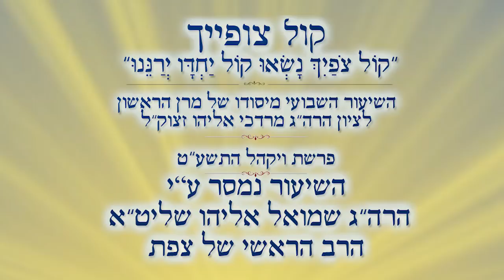הלכות תפילה במניין | הרב שמואל אליהו | קול צופייך פרשת ויקהל התשע"ט